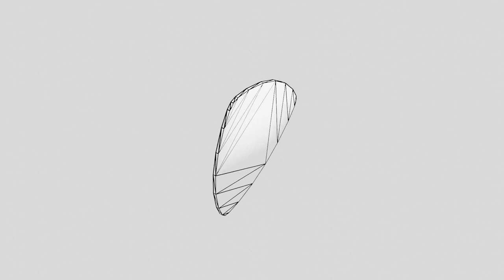A Simple Low Poly 3D Guitar Pick Model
A simple low poly 3D model of 0.6 mm triangle guitar pick.

[ 3D Software ]
Blender (Eevee)